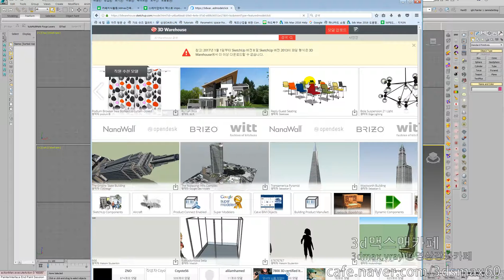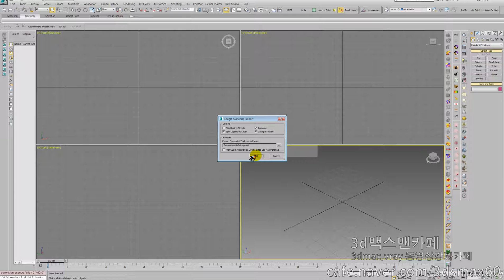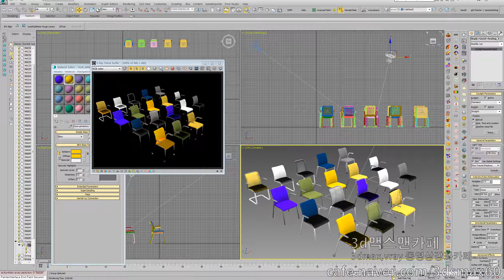3dmax강좌, 스케치업화일 3dmax에서 불러와 재질변경하기,3d맥스맨카페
3dmax강좌, 스케치업화일 3dmax에서 불러와 재질변경하기,3d맥스맨카페
건축 인테리어 제품 영상 3dmax강좌 브이레이강좌 캐드강좌 포토샵강좌등 한국3dmax동영상강좌가 많은 3d맥스맨카페로 놀러오세요. 전부 무료입니다 ^^